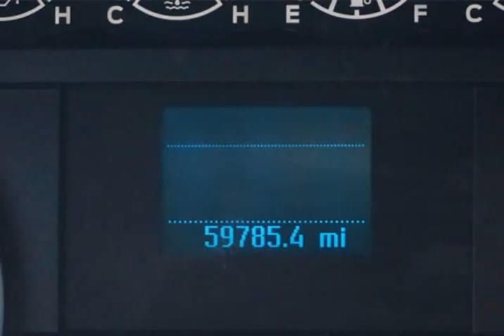2020 Ford F-150 (Fort Worth, Texas)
Castaneda Motorz
8000 West Frwy
Fort Worth